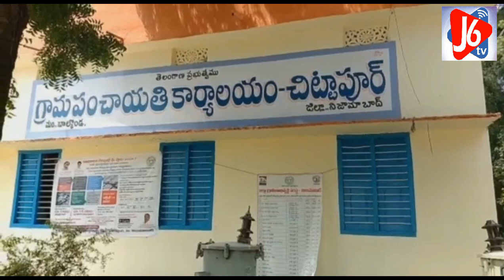వివాహ దిన సందర్భంగా మాస్కులు పంపిణీ చేసిన చిట్టాపూర్ సర్పంచ్ వనజ గోవర్ధన్ గౌడ్ ||J6 TV NEWS